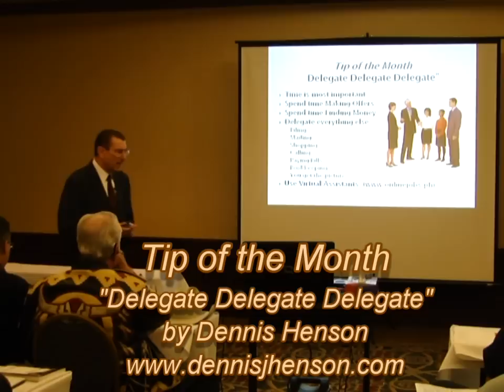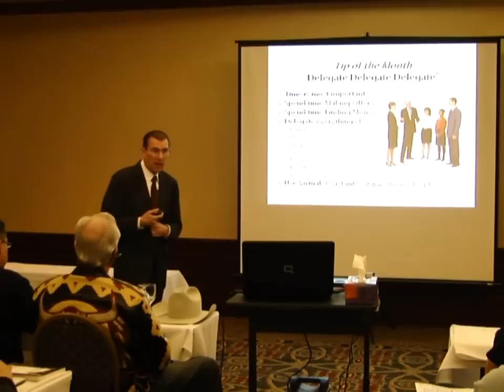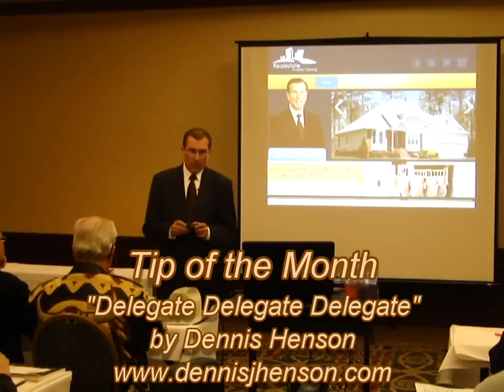Tip of the Month "Delegate Delegate Delegate" by Dennis Henson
Introducing Dennis Henson's Tip of the Month Video Series for anyone interested in real estate investing. Dennis is President of AREA and Vanguard Marketing and Investments, Inc.  He lives in Arlington, Texas and publishes several useful training sites for real estate investors.

Tag Cloud:
real, estate, investing, investor, flipping, houses, homes, education, training, wholesaling, notes, "Dennis Henson"
"Dennis J. Henson" Foreclosures "Getting Started Investing in Real Estate"
Investing Landlording Landlords Probate "Purchasing Bank Owned Properties" "Real Estate Agent" "Real Estate Auctions"
"Real Estate Buying & Investing" "Real
Estate Foreclosures" "Real Estate Investing" "Real Estate Investing Clubs" "Real Estate Investing Groups" "Real Estate
Investing Meetings" "Real Estate Investing" "Short Sales and Subject-To "Real Estate Investment Classes" "Real Estate
Investment Coaching" "Real Estate Investment Mentoring" "Real Estate Investment Training" "Real Estate Investor"
"Real Estate Investor Classes" "Real Estate Investor Coaching" "Real Estate Investor Mentoring"
"Real Estate Investor Programs" "Real Estate Investor Trainer" "Real Estate Investor Training" "Real Estate Investors"
"Real Estate Wholesaling" "Real Estate-Getting Started" REO "Short Sales" "Single Family Fortunes" "Subject-To"
"Vanguard arketing and Investments, Inc "VMI Properties, LLC" "Dallas Real Estate Clubs"
"Dallas Real Estate Investor Groups" "Dallas Real Estate Investor Groups" "Dallas Real Estate Investors Meetings"
"Dallas Real Estate Investors Meetings" "Dallas Real Estate Training" "Dfw Real Estate Investor Clubs"
"Dfw Real Estate Investor Groups" "Dfw Real Estate Investor Groups" "Dfw Real Estate Investor Training"
"Dfw Real Estate Investors Meetings" "Dfw Real Estate Investors Meetings" "Fort Worth Real Eestate Training"
"Fort Worth Real Estate Clubs" "Fort Worth Real Estate Investor Groups" "Fort Worth Real Estate Investor Groups"
"Fort Worth Real Estate Investors Meetings" "Real Estate Investing" "Real Estate Investing Texas" "Single Family Fortunes"
"Vanguard Marketing and Investments, Inc" "VMI Properties, LLC"